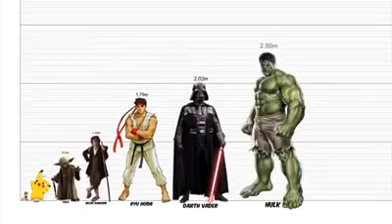12 Болдоо Болдоо Messagesvia torchbrowser com 7